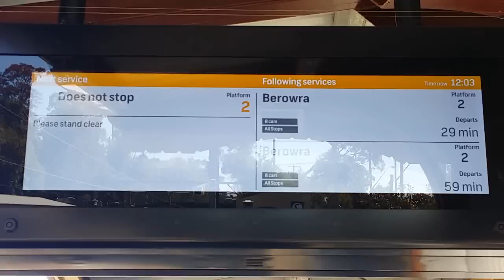Sydney Trains New Single Widescreen Passenger Information Display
This is the new type of display on Platform 2 facing north. Suggestion: Swap around the arrangement of "Next service" and "Following services" segments, such that the former is closer to the edge of the platform.